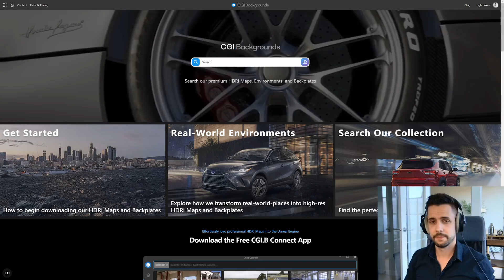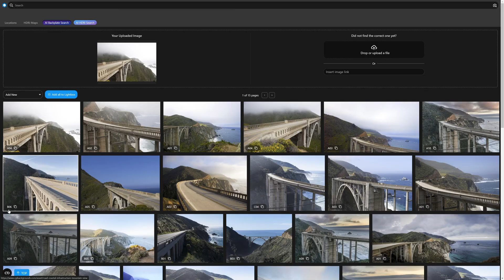Capitolo 2 – Ricerca con AI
Non lasciare che la lingua ti impedisca di trovare ciò di cui hai bisogno. Usa la nostra Ricerca Visiva. Scopri come cercare HDRI e backplate su CGI Backgrounds utilizzando parole chiave e lo strumento di Ricerca Visiva AI. Impara a perfezionare la tua ricerca con il caricamento di immagini e tramite algoritmi avanzati, trovando rapidamente i contenuti corrispondenti e risparmiando tempo con la funzione "Trova Immagini Simili".